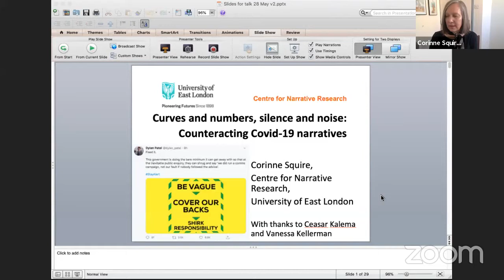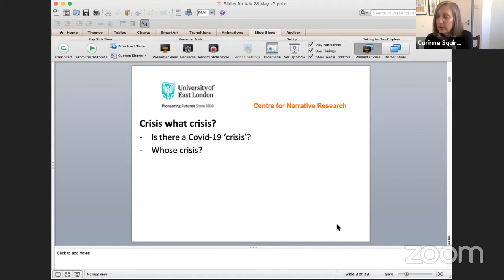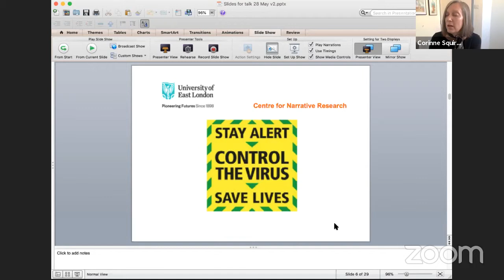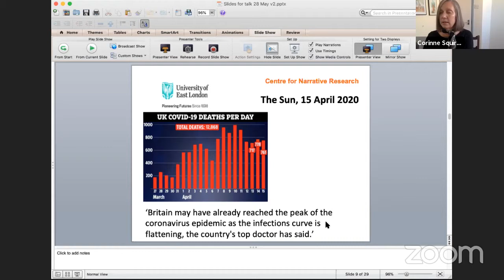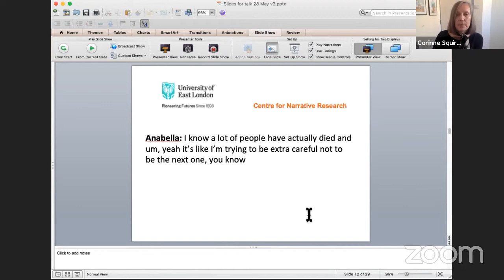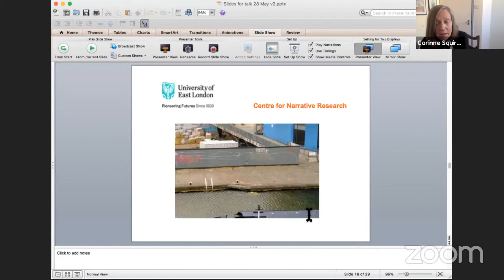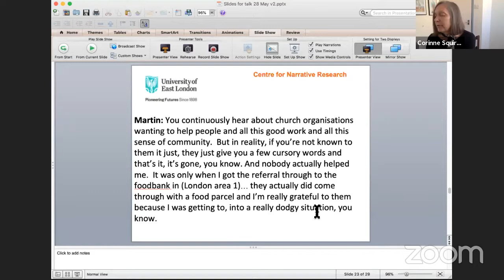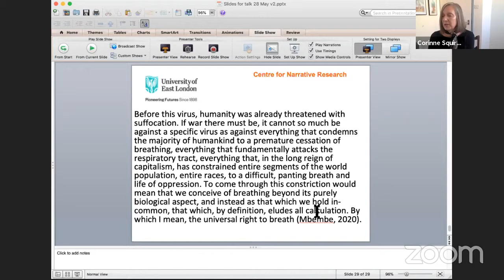PGC2020 Keynote Corinne Squire: Curves and Numbers, Silence and Noise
Keynote Corinne Squire: Curves and Numbers, Silence and Noise: Counteracting Covid-19 Narratives. Introduced and moderated by Maria Medved

This presentation will  look at dominant Covid-19 narratives operating in mainstream UK government and policy discourse, and on varying media platforms, and at counteracting narrative responses to Covid-19. It will also examine some counteracting narratives arising from ongoing research with people living with HIV, on their responses to Covid-19.  The presentation will explore how dominant and counteracting narratives are structured around or against crisis and in relation to curves, numbers, silence and noise; and how counteracting narratives invoke rights and solidarities, and relate to opposition and alterity.